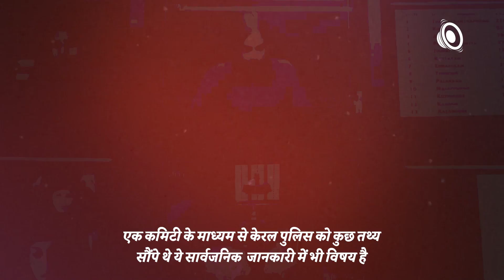Smriti Irani’s Scathing Response To Calls For Banning ‘The Kerala Story’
'केरल स्टोरी में आतंकवादियों का पर्दाफाश हुआ तो ममता बनर्जी को दिक्क्त क्यों' केंद्रीय मंत्री स्मृति ईरानी का ममता बनर्जी पर जोरदार हमला, सुनिए क्या कहा